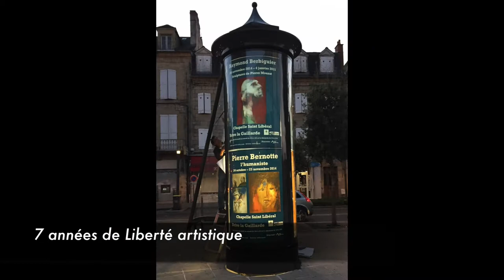Maecene Arts rétrospective 2020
7 années de Liberté artistique, les manifestations de Maecene Arts de 2013 à 2020
Musique "Liberté" du groupe Cassandre 2014